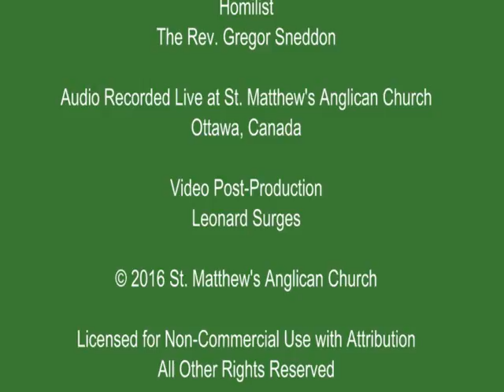2016 09 04 Possessed (Rev. Gregor Sneddon)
A homily by Rev. Gregor Sneddon on September 4th, 2016, the 16th Sunday after Pentecost and his first Sunday as Incumbent of St. Matthew's Anglican Church in Ottawa